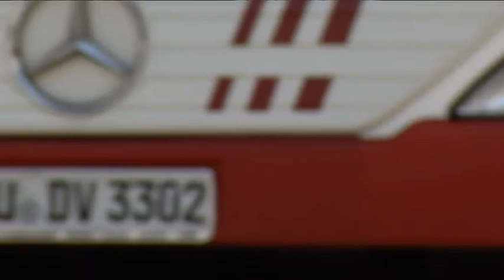STUDIO 47 .live | SCHWERE UNWETTER ZIEHEN ÜBER DUISBURG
Gestern ging alles Schlag auf Schlag: schwere Unwetter zogen ganz plötzlich über Duisburg. Die Folge waren heftige Überschwemmungen und großes Verkehrschaos.